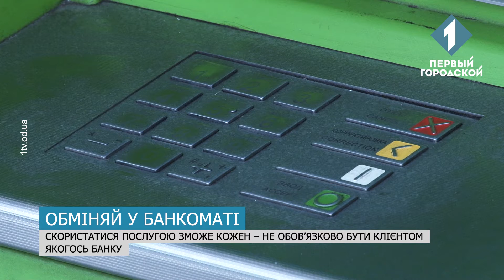Обміняти валюту можна буде у банкоматах, платіжних терміналах та навіть на пошті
Такі зміни передбачені новим законом про «Про валюту та валютні операції», що має запрацювати 7 лютого. До цього часу фінансові установи повинні переобладнати або замінити техніку. Адже наразі банкомати навіть не мають купюро приймачів. Регулятор вважає, що таким чином валютні операції стануть доступнішими, а спеціалісти вже прогнозують зменшення кількості звичних обмінників. Втім зміни передбачають і деякі обмеження. Про них та не тільки у репортажі Анастасії Дементьєвої.